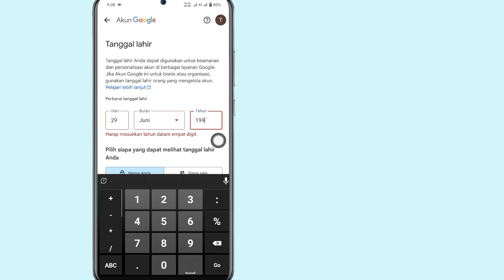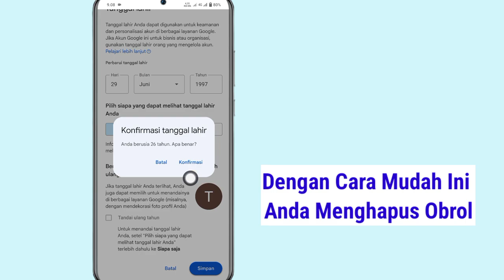Cara Mengubah Usia Anda di Akun Google | Ubah Ulang Tahun Google Anda 2024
Dalam video ini saya akan menunjukkan Cara Mengubah Usia Anda di Akun Google.

 Jika Anda ingin Mengubah Usia Anda di Akun Google, tonton terus videonya sampai selesai, prosesnya sangat sederhana dan mudah.

Ganti Tanggal & Kelahiran#Ganti Usia Google Tutorial Google